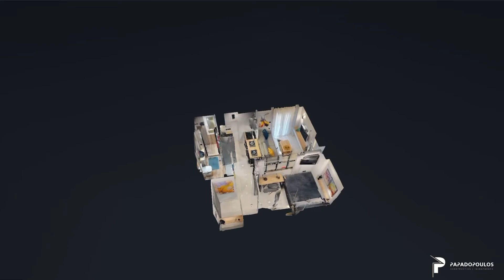Completed project - Professional video & 3D virtual tour - Renovated apartment in Thessaloniki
Επαγγελματικό βίντεο προώθησης ακινήτου για πελάτη μας, στο κέντρο της Θεσσαλονίκης.

Εδώ μπορείτε να κινηθείτε εικονικά στο ακίνητο, μέσα από την 3D εικονική περιήγηση που έχουμε πραγματοποιήσει :

Για περισσότερες πληροφορίες για τις υπηρεσίες και ολοκληρωμένα project μας, μπορείτε να δείτε εδώ